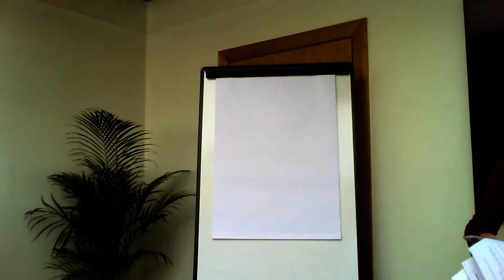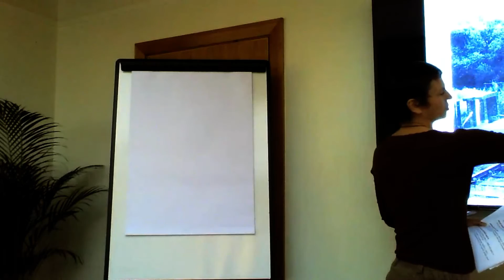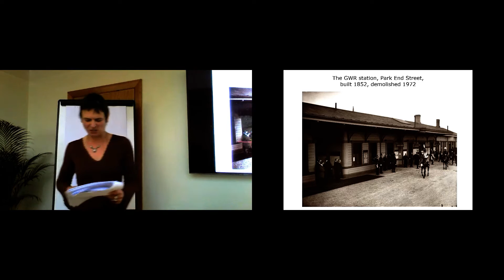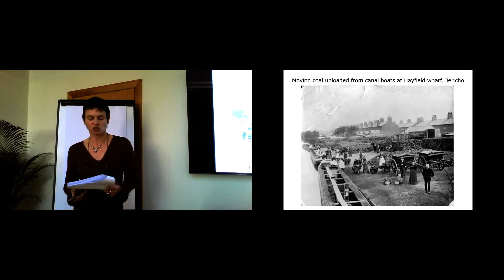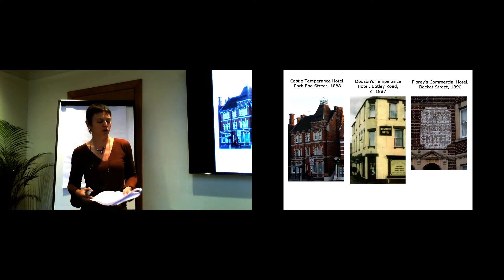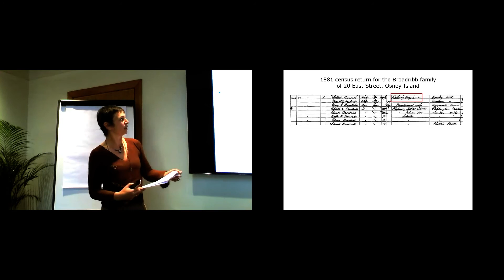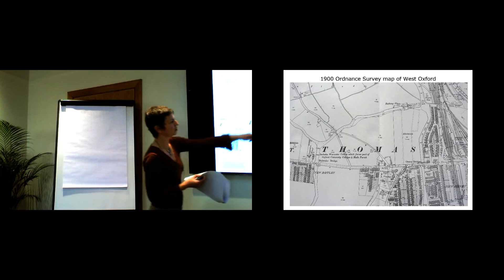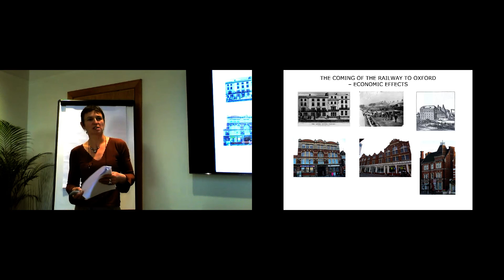The coming of the railway to Oxford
The railway arrived relatively late in Oxford, partly due to the objections of the university, which feared for the morals of its students. When it did come, however, it had profound effects on the city physically, economically and socially. This talk includes the story of how a house made of paper almost delayed the building of Oxford’s first line; of the station erected by the engineers of Crystal Palace; and of how the railway affected the coaching, river and canal trades, industries like brewing and marmalade-making, and the development of Oxford’s “base and brickish skirt”. Liz Woolley is a Departmental tutor in Local History.